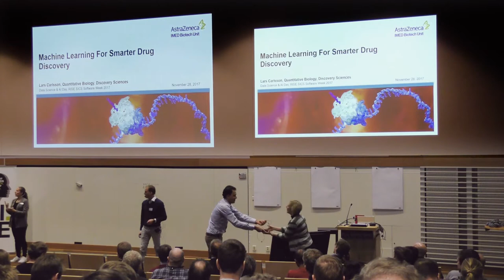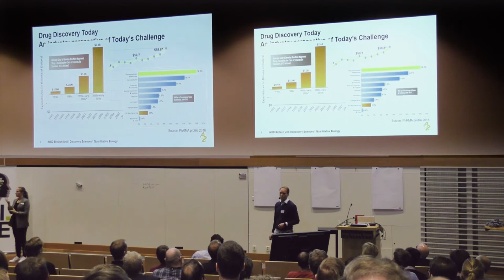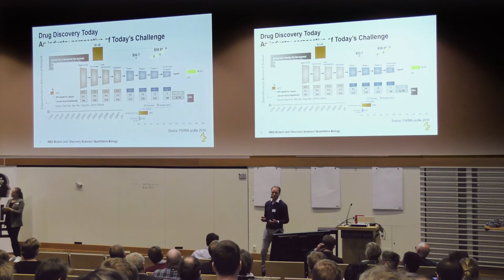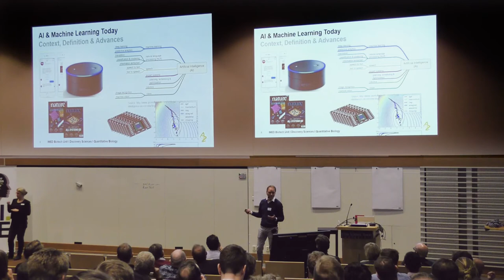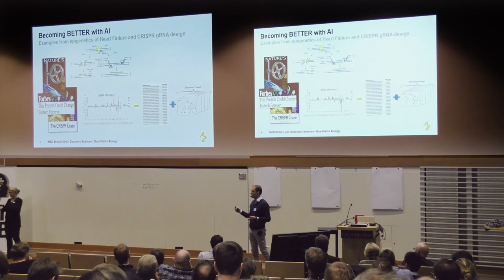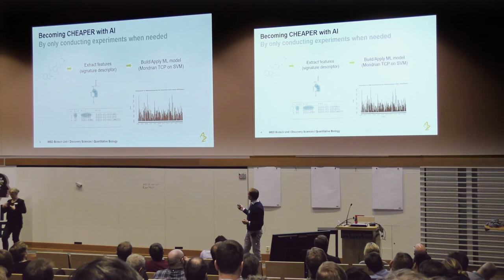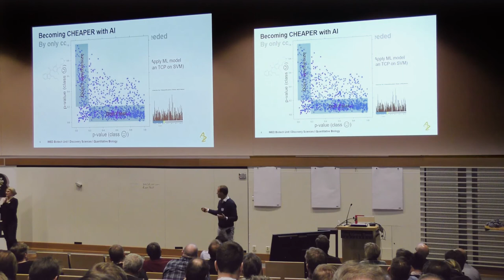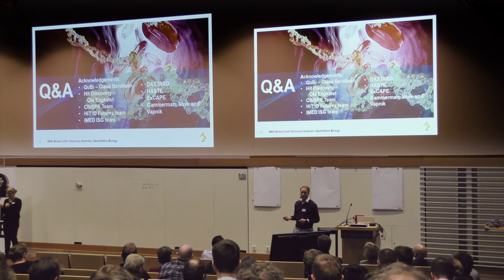Lars Carlsson: Machine Learning For Smarter Drug Discovery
Discovering new drugs is becoming more costly. Here you will hear about some examples of how AstraZeneca is trying to improve the drug discovery phases through the use of machine learning.